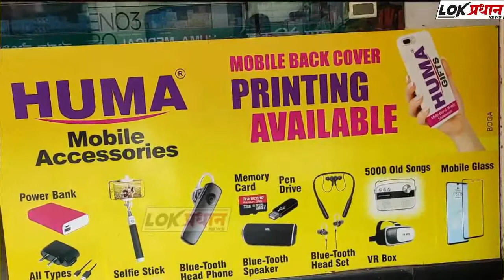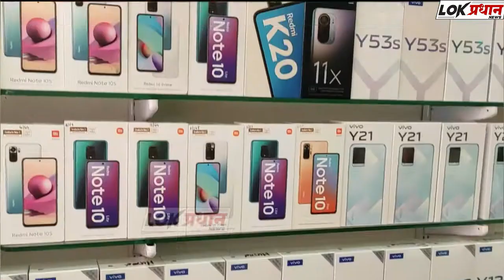देवेंद्र फडणवीस यांच्यावर कारवाईची विविध संघटनांची मागणी